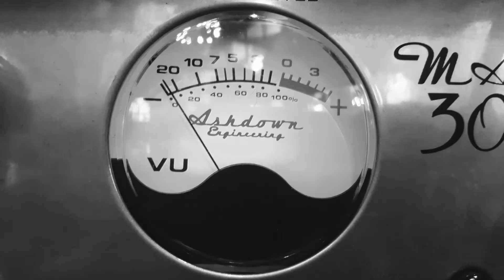Tragicomics - Live at Sacred Trinity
Tragicomics performing live at Sacred Trinity Church, Salford in August 2021.

1:05  Almost Is Not Enough
4:28  Tru Luv
9:00  Jonny Left the Band
12:53  The County Line